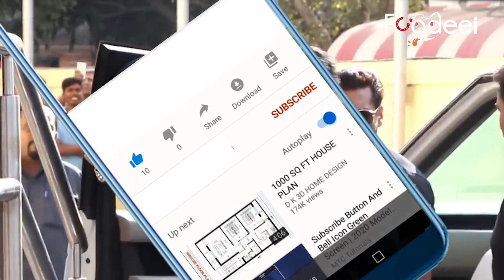अगर बनना है सलमान खान जैसा खाने में शामिल करें उनकी ये डाइट प्लान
सलमान खान जैसा खाने के लिए डाइट प्लान में स्वस्थ और पोषणयुक्त आहार शामिल करना जरूरी है। वह प्रोटीन और सब्जियों का अधिक सेवन करते हैं, साथ ही व्यायाम भी नियमित रूप से करते हैं। खाना कम तेल और तला हुआ होना चाहिए, और उन्हें फलों और सब्जियों को भी अधिकतम रूप से खाना चाहिए। सलमान खान भोजन में मात्राएं को संतुलित रखने के लिए प्राथमिकता देते हैं।

To emulate Salman Khan's diet, include a balanced and nutritious diet. He consumes high protein and vegetables, alongside regular exercise. Meals should be low in oil and fried, with a focus on consuming maximum fruits and vegetables. Salman Khan prioritizes balanced portions to maintain calorie intake.